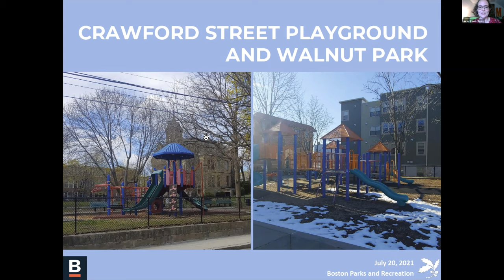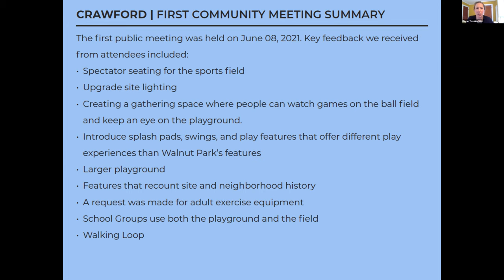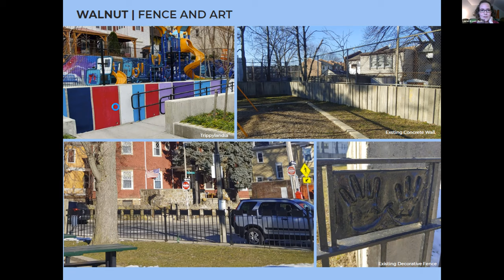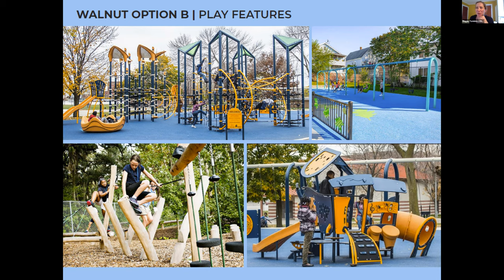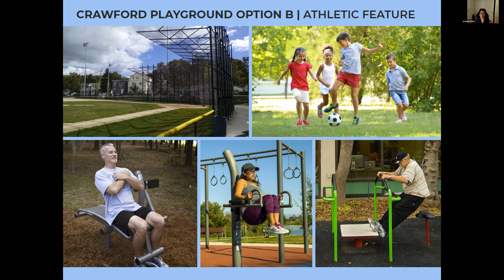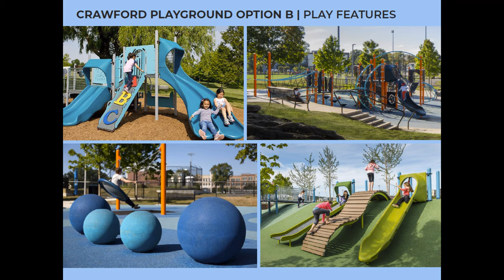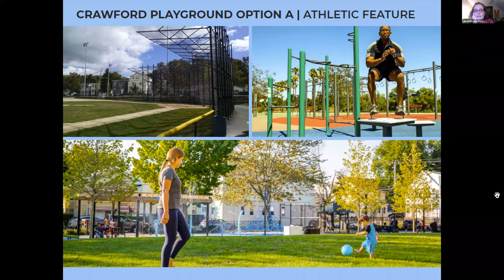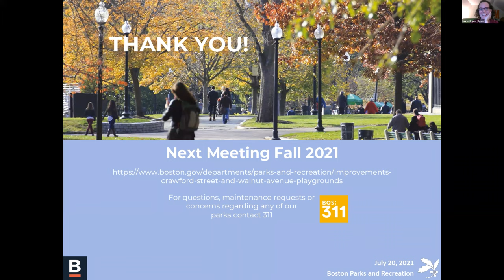Crawford St/Walnut Ave Playground Design Meeting #2, July 20, 2021